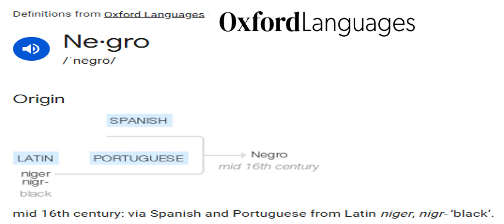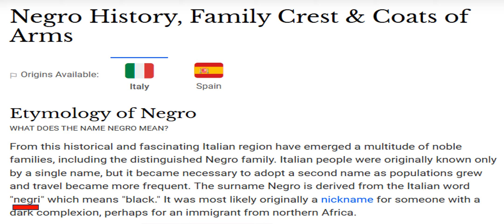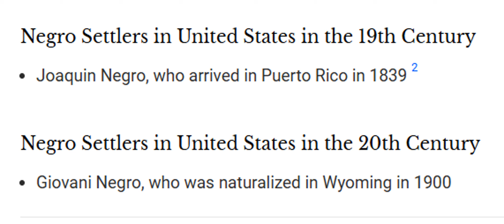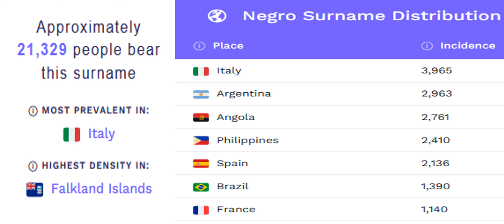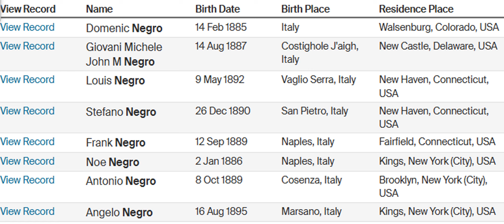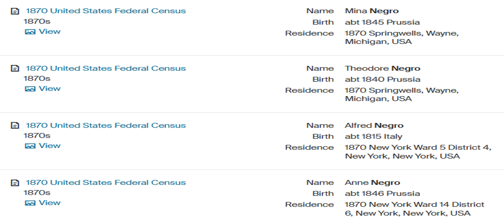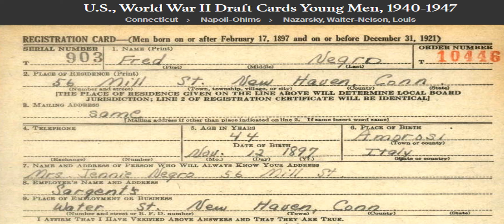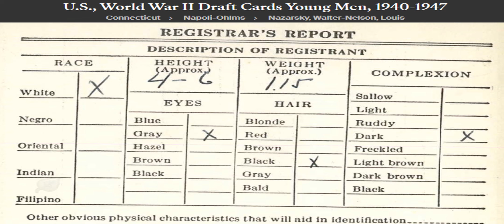"NEGRO" Denial & The Original "NEGRO" |A Freudian Minute Ep 3